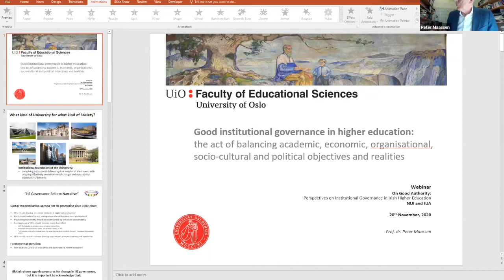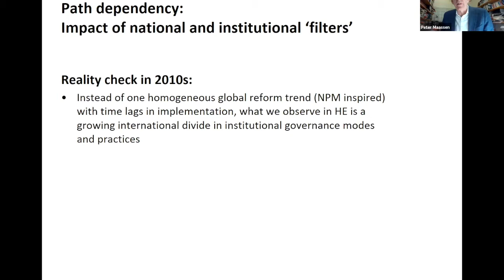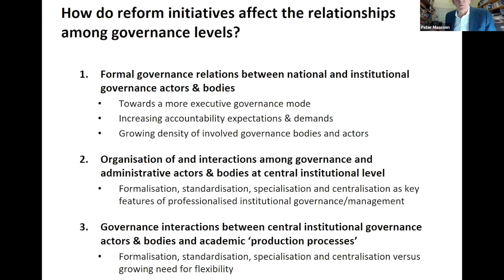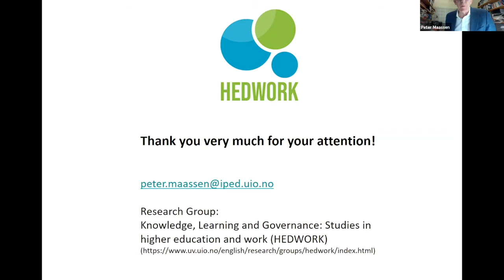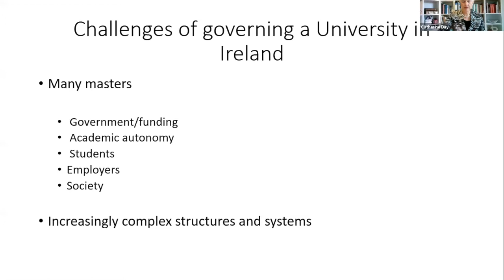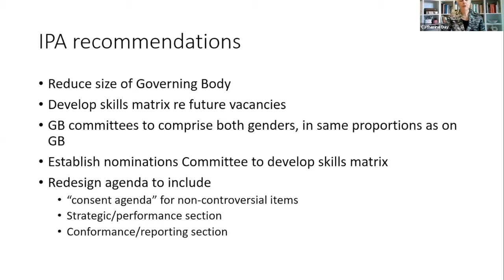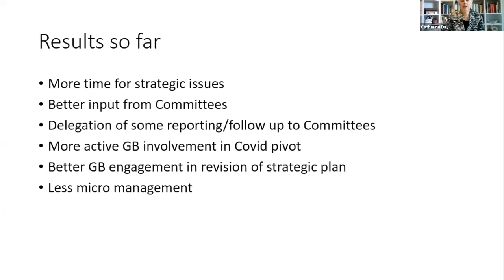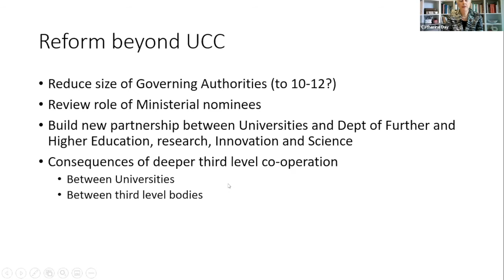On Good Authority: Perspectives on Institutional Governance in Irish Higher Education (NUI/IUA)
This event was opened by NUI Chancellor, Dr Maurice Manning with a brief address from Minister for Further and Higher Education, Research, Innovation and Science, Simon Harris, TD. Our webinar chair, Prof Colin Scott (University College Dublin) introduced our keynote, Prof Peter Maassen (University of Oslo), who gives a global perspective on governance in higher education. In response, Prof Pat Clancy (UCD) provided the Irish context.

In a panel on governing the Irish university, we hear a governor's view from Dr Catherine Day (Chair, University College Cork Governing Authority), an academic's view from Prof Pat O'Connor (University of Limerick) and a student's view from Cameron Keighron (European Students' Union Quality Assurance Expert Pool, former member of NUI Galway's Údarás na hOllscoile/Governing Authority).